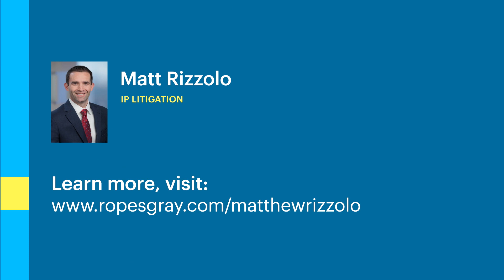Intellectual property rights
Intellectual property litigation partner Matt Rizzolo discusses several of the most prominent types of IP rights, what they protect, and how to tell them apart.